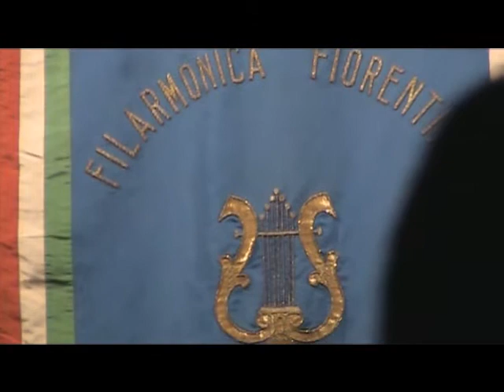SCENE SINFONICHE - Vincenzo Napoli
Brano per orchestra di fiati, eseguito in prima assoluta dalla Filarmonica Rossini di Firenze diretta dal M° G. Lazzeri  "Concerto Note Tricolore"  Teatro della Pergola di Firenze